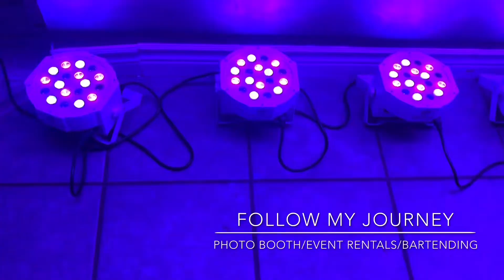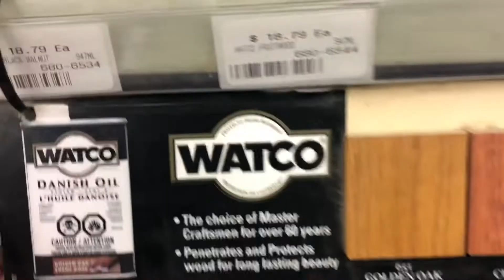How To Get Barrels Ready To Be Decor-How To Start A Party Rental Company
How To Start An Event Business From Home. This channel is dedicated to my journey running an event rental, photo booth and bartending business starting from the beginning in my garage. Ill show you tips along the way! Watch me grow and comment often!